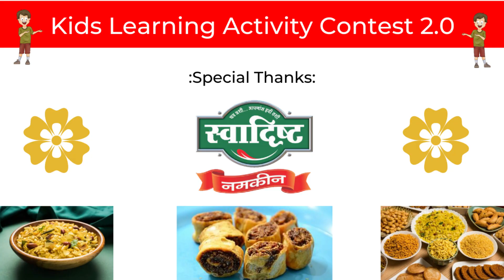DANCE| UTKARSHA UPADHYAY | KIDOVITY STAR ID: 613 | KIDS LEARNING ACTIVITY CONTEST 2.0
KIDOVITY STAR NAME: :- UTKARSHA UPADHYAY
ACTIVITY NAME: DANCE